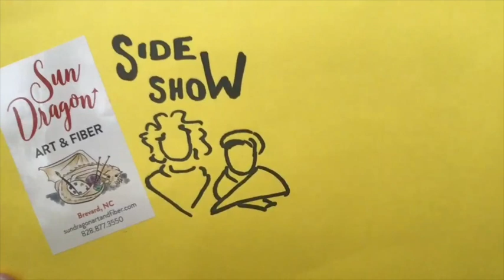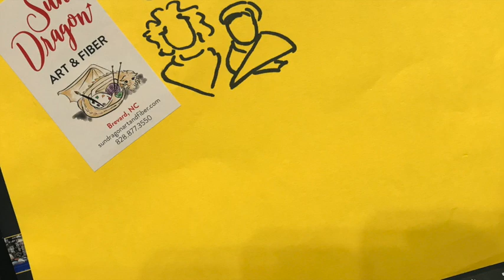Episode 66: Dear Becky & Lizzy, conversations about fiber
Thursday is our Dear Becky & Lizzy session, where we answer your pressing questions about all things yarn, knit, and crochet! Today we spent the whole episode on one email again, talking about fiber: the stuff yarn is made of. We tackled three general categories, plant fibers (cotton, linen, etc), animal fibers (wool, mohair, alpaca, etc), and synthetic (acrylic, nylon, etc). So much more than we can talk about in 40 minutes, so we probably missed a bunch of stuff, let us know if you have follow-up questions or ideas this inspired!

Segue to our own follow-up to yesterday’s video kicking off our weekly sales: we planned having different codes for yarn and notion of the week, and our online system will only take one code per sale. Therefore, anything we advertise or showcase on the VSC on Wednesday, yarn or notion, will be 15% off with the code “PRODUCT OF THE WEEK” in the discount box before proceeding to payment. You can also get these discounts at the shop!

The “Dear Becky and Lizzy” section on Thursday is in full swing, in the vein of Dear Abby. Ask any questions you have, sign with a great anonymous moniker (Puzzled in Pisgah Forest), and mail them to:

Dear Becky & Lizzy
Sun Dragon Art & Fiber
35 S. Broad St.

So much love from us to all of you. We love you and miss you.❤️❤️❤️❤️❤️❤️

Rebecca & Liz

Our online Sun Dragon shop is slowly growing (as I have time and energy, wow!):

You can buy yarn and notions as they become available, or buy a gift certificate or make a donation to the shop!

For those who want to join virtual knit night: Tuesday and Friday nights, 6-9 pm EDT, on Zoom. If you already have the Zoom app, the code is our shop phone number, 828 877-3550. If you are joining on the computer, us02web.zoom.us/j/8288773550

Minion bags of Mystery! They are available on our online shop! We will make them as we can, so please order them even if it says "on backorder," just means we haven't gotten around to it yet.

Surprise me Sale bin Support boxes: we make awesome packages from our sale bin yarn and you save between 40-50%! You can make requests, and we will do what we can to meet them, but in the end it’s a fun surprise!

Today I brought back and wore a favorite, my “COVID Cardigan,” really the Carbeth Cardigan by Kate Davies:

Liz was wearing but took off and held up her version of Isabel Kraemer’s Il Grande Favorito:

Other things mentioned:
I’m making the Beeswax Hat by Amy van Der Laar out of one of our products of the week, Jody Long Alba: